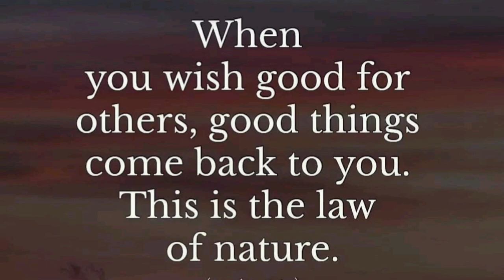Cactus and Succulents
Musician: @iksonofficial
Inshot